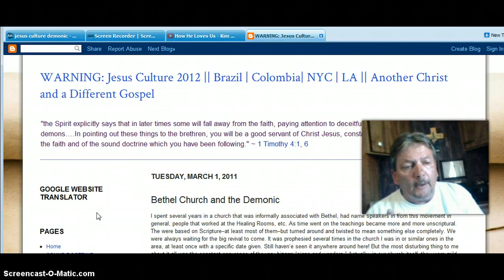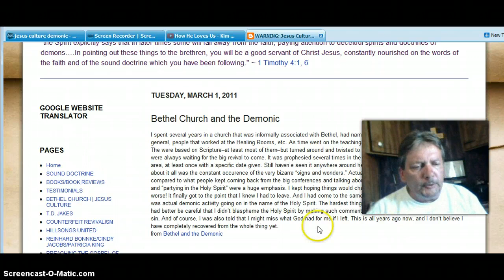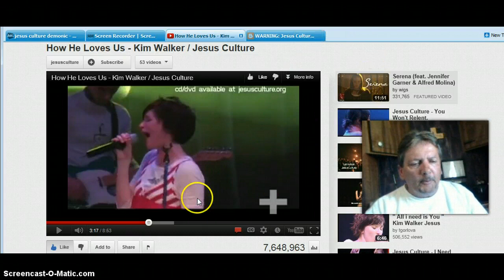Warning Kim Walker JESUS Culture! Church! We MUST confide in one another, Not Draw Conclusions!